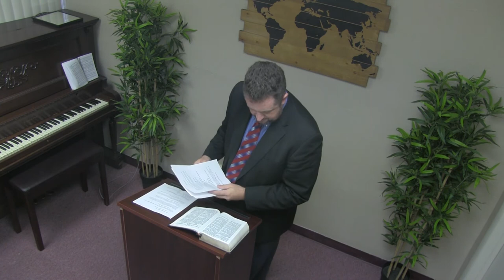Corbin Ressl - Season Your Speech - Faithful Word Baptist Church North